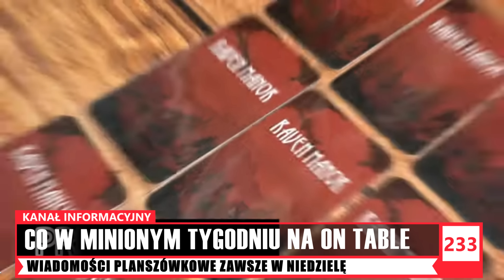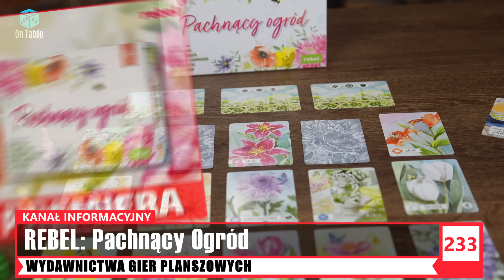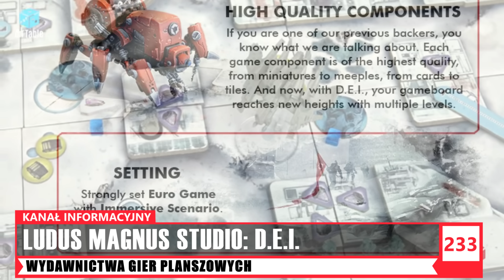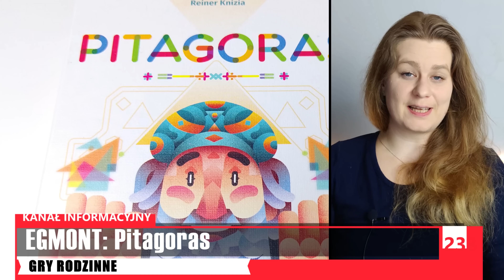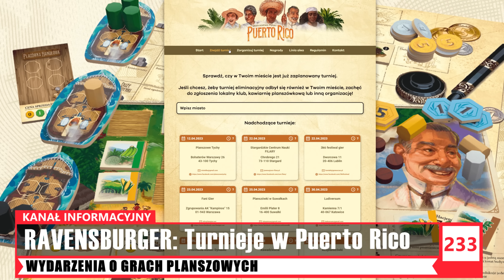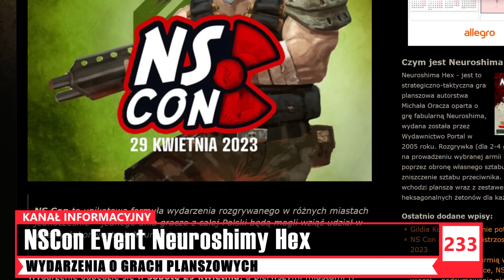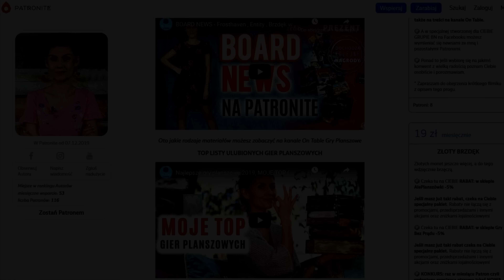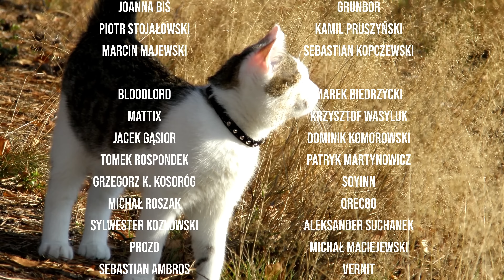BOARD NEWS - Nowy Brzdęk │ Nagroda 10.000zł │ Thorgal │ Nowe Planszówki │ Sezon eventowy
► CODZIENNIE NEWSY ZNAJDZIESZ NA BOARD NEWS

💥 PROMOCJA OD SKLEPU Księgralnia
ZESTAW GIER: Spór o Bór i Spór o Bór 2
CENA: po zniżce dla widzów BOARD NEWS 82,99 zł
TERMIN: od 26 marca do 31 marca 2023r.

Zapraszam Was na kolejną dawką newsów i nowin o planszówkach, o których usłyszycie i zobaczycie w tym odcinku BOARD NEWS. Życzę Wszystkim miłej niedzieli :)

Asia: [00:00] Dzień Dobry :)
Asia: [01:51] Wydawnictwa Gier Planszowych
Asia: [19:10] TOP 5 Hot News
Angelika: [20:26] Gry Rodzinne i dla Dzieci
Michał: [23:15] Kickstarter
Asia: [25:54] PROMOCJA ze sklepu
Asia: [26:26] Wydarzenia
Asia: [30:25] Do widzenia

Poprzednie PREMIERY:    • PREMIERY - Małe i...
Polecane Gry DROGIE ale Dobre 300-600zł:    • Dobre gry planszo...
Gra Miesiąca Lutego Topka Widzów:    • Nie lubię, ale ma...
Raven Manor:    • Krwista impreza w...

WYDAWNICTWA GIER PLANSZOWYCH (Asia):
REBEL: Zaginiona Ekspedycja dodatek do gry Zaginiona Wyspa Arnak
REBEL: Gwiezdna Flota
REBEL: Park z Diabłem
REBEL: Tiletum
LUCRUM GAMES: Pulsartomat
LUCRUM GAMES: Dobry Rok
DIRE WOLF: Clank! Legacy Darkest Magic
CZACHA GAMES: D.E.I. (PL)
wspieram.to: Ogniem i Mieczem: Druga Edycja
PORTAL GAMES: Thorgal Gra Planszowa
PORTAL GAMES: Brian Boru
PORTAL GAMES: Nowe Odkrycia dodatek do gry Podwodne Miasta
PORTAL GAMES: Neuroshima Hex
PORTAL GAMES: Iron Maiden Pack 1-3
PORTAL GAMES: Resurgence
PHALANX: Brass